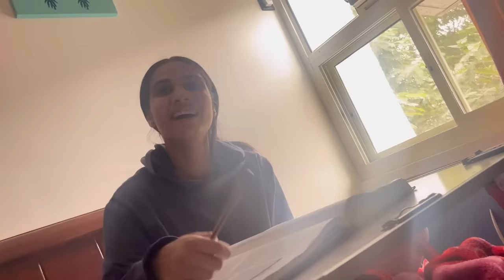Nonu hated Noni for this..| Gaurav Kapoor Vlogs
Hi Guys. In this vlog, Nonu and Noni fight about who keeps the money and who is more responsible. Also, importance of fitness in our home. Also, one show auspice also made some vlog